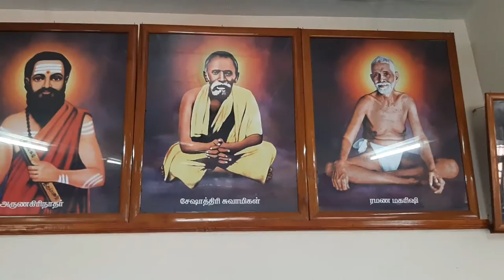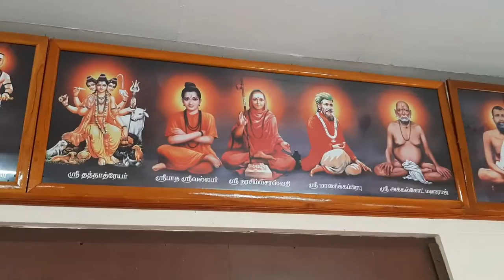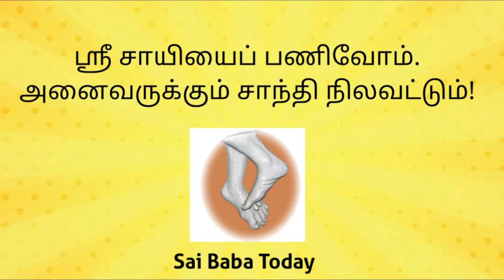Sai Thapovanam Baba Guruvar Darshan | சீரடி சாயி பாபா வியாழக்கிழமை தரிசனம் வழிபாடு | Saibaba Today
சாயி உறவுகளே,
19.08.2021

அல்லதை விடுத்து ,
நல்லதைப் பகிர்வோம்!

ஜெய்சாய்!

தங்களின் சகோதரன் ,

சதீஷ் ராஜன்

ஜெய் சாய்ராம்...